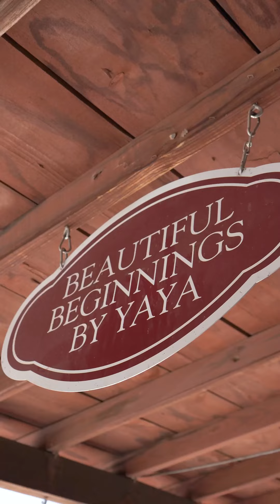BIG GAS LEAK!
There's nothing scarier than a gas leak this big!!😱💥

Plumbing & HVAC
Residential | Commercial